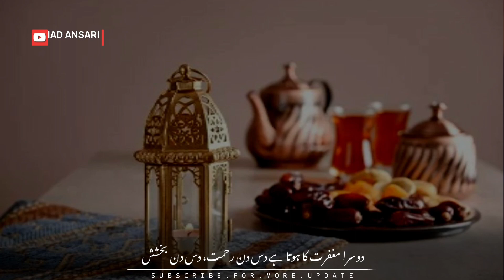Ramzan Mubarak WhatsApp Status | Ramzan Mubarak Ho | Ramadan Status 2022 | Ramadan Kareem Status |HD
Ramzan Special WhatsApp Status | Ramzan Mubarak Ho | Ramadan Status 2022 | Ramadan Kareem Status |HD

Best Ramadan Status 2022
Best Ramadan WhatsApp Status 2022
Spacial Ramadan Nasheed 2022
Spacial Ramadan Nasheed Status 2022
Arabic Nasheed Ramadan 2022
Arabic Nasheed Ramadan Status 2022
Arabic Ramadan Special Status 2022
Ramadan Arabic Special Status 2022
Top Ramadan Best Status 2022
Top Ramadan Arabic Status 2022
Beautiful Ramadan Status 2022
Beautiful Ramadan WhatsApp Status 2022
Arabic Ramadan Status 2022
Arabic Ramadan WhatsApp Status 2022
30 sec WhatsApp Status 2022
30 sec Ramadan WhatsApp Status 2022
Arabic Ramadan Nasheed Status 2022
Heart Touching Ramadan Status 2022
Ramadan Heart Touching Status 2022
Heart Touching Islamic Ramadan Status 2022
Heart Touching Ramadan Kareem Status 2022
New Ramadan Status 2022
New Arabic Ramadan Status 2022
Beautiful Arabic Ramadan WhatsApp Status 2022
Beautiful Arabic Ramadan Nasheed Status 2022
Special Arabic Nasheed Ramadan Status 2022
Special Arabic Nasheed Status 2022
30sec Ramadan Status 2022
Ramadan 30sec Status 2022
30sec Ramadan Kareem WhatsApp Status 2022
30sec Ramadan Mubarak WhatsApp Status 2022
Best Ramzan Status 2022
Best Ramzan WhatsApp Status 2022
Spacial Ramzan Nasheed 2022
Spacial Ramzan Arabic Nasheed 2022
Arabic Nasheed Ramzan 2022
Arabic Nasheed Ramzan Mubarak 2022
Arabic Ramzan Special Status 2022
Arabic Ramzan Special WhatsApp Status 2022
Top Ramzan Best Status 2022
Top Ramzan Best Ramzan Status 2022
Beautiful Ramzan Status 2022
Beautiful Ramzan Mubarak Status 2022
Arabic Ramzan Status 2022
Arabic Ramzan WhatsApp Status 2022
30 sec Ramzan Status 2022
30 sec Ramzan Mubarak Status 2022
Ramzan Mubarak 30sec Status 2022
Arabic Ramzan nasheed Status 2022
Heart Touching Ramzan Status 2022
Ramzan Mubarak Ho Status 2022
Heart Touching Islamic Ramzan Status 2022
New Ramzan Status 2022
New Ramzan Mubarak Status 2022
Beautiful Arabic Ramzan WhatsApp Status 2022
Beautiful Arabic Ramzan Status 2022
Special Arabic Nasheed Ramzan Status
Special Arabic Ramzan Status 2022
30sec Ramzan Status 2022
30sec Ramzan Mubarak Status 2022
30sec Ramzan Kareem WhatsApp Status 2022